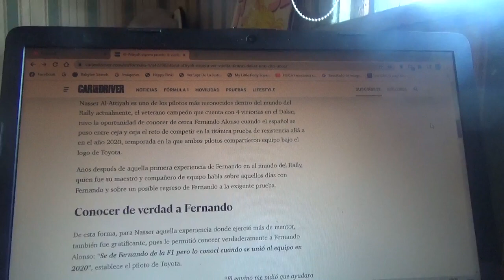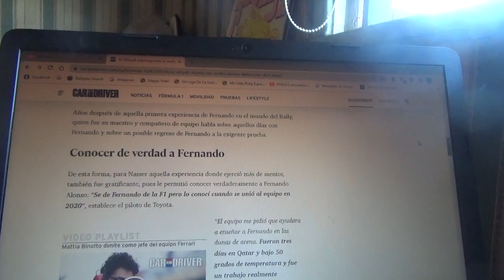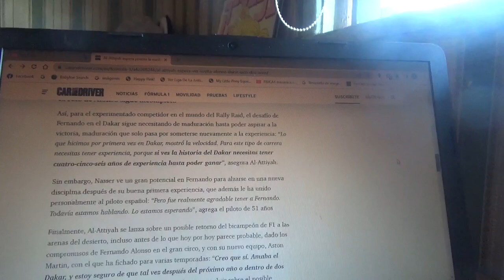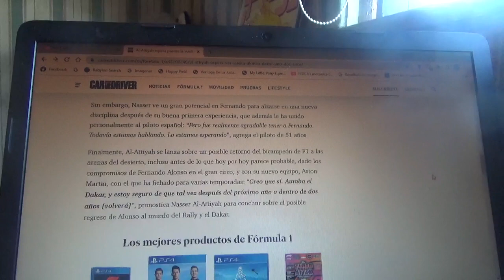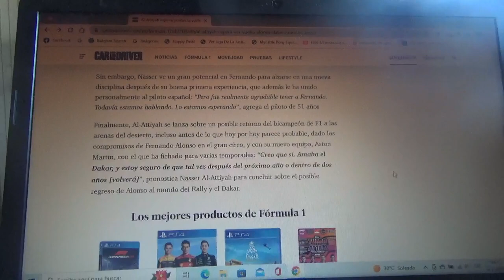Nasser Al Attiyah espera ver nuevamente de vuelta a Fernando Alonso en el Rally Dakar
El veterano piloto qatarí espera volver a reencontrarse con el asturiano en la mas famosa y complicada competencia de rally raid del mundo en algunos años mas